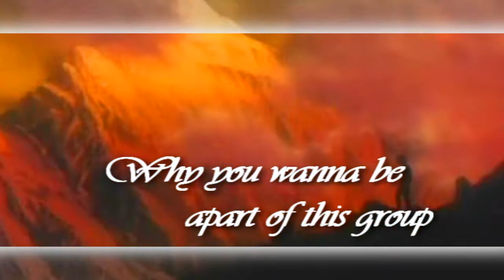C E S Auditions II [READ DESCRIPTION]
[IMPORTANT]
I will have the results up tomorrow October 9th. sorry for the lateness. just finished Judging. thank you for waiting *huggies to everyone*
-Video edited by PokaDotKissStudio
-Sony Vegas 8
-Heaven Help Us (Europa Instrumental)